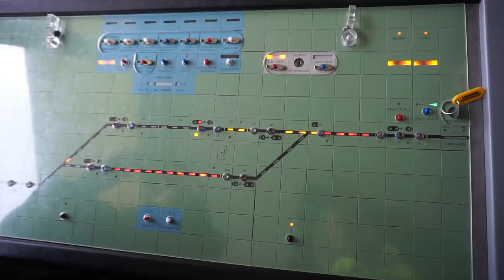Gyermekvasút napja a vonatról. 2019.04.13.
A Gyermekvasút napján nemcsak a Széchenyi-hegyi Gyermekvasút születésnapját ünnepeljük, hanem egyben ez a nyitórendezvénye az egész éven át tartó Kárpát-medencei kisvasúti napok programsorozatnak is.